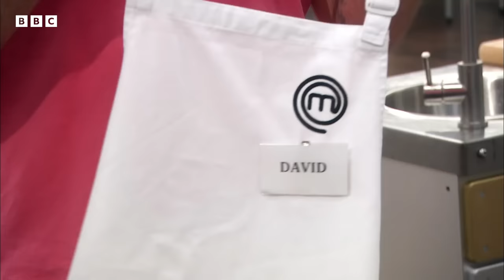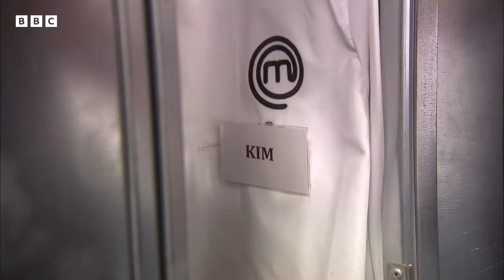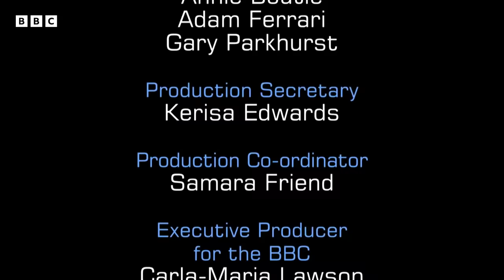Recreate Michel Roux Jr Chocolate Tart: The Professionals | Full Episode | S04 EP11 | MasterChef UK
Michelin starred legend Michel Roux Jnr cooks a classic recipe of 'tarte chocolat-framboises', chocolate tart with raspberries, before asking the chefs to recreate it in 60 minutes.